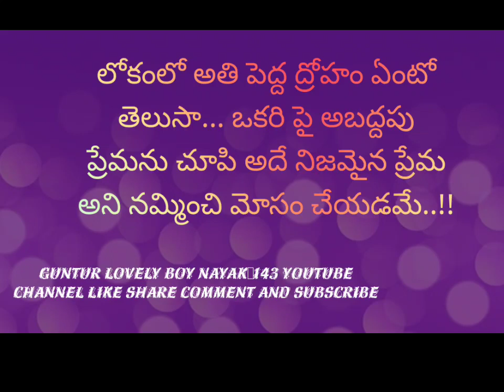Sad love quotes Telugu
లోకంలో అతి పెద్ద
ద్రోహం ఏంటో
తెలుసా... ఒకరి పై
అబద్దపు ప్రేమను చూపి
అదే నిజమైన ప్రేమ
అని నమ్మించి మోసం చేయడమే..!!howtocreate